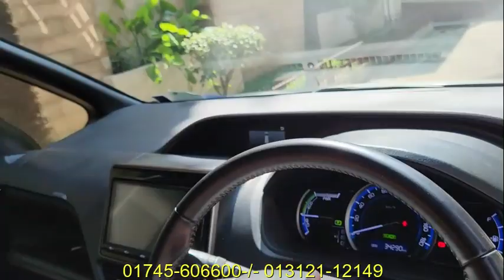Toyota Noah 2016 Price | Reg 2021 | Noah WXB Hybrid | Bd Car Vlogs | Used Car | Alamin Car